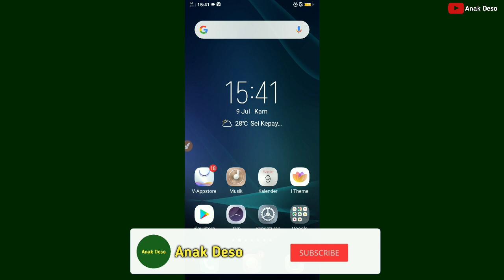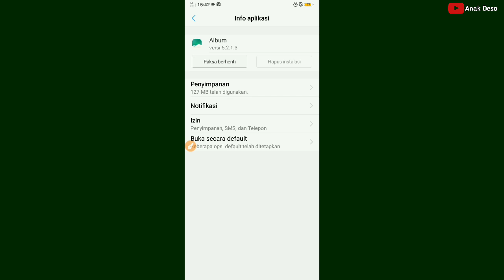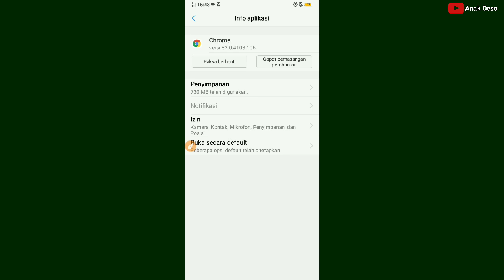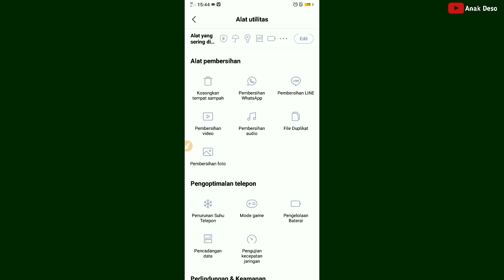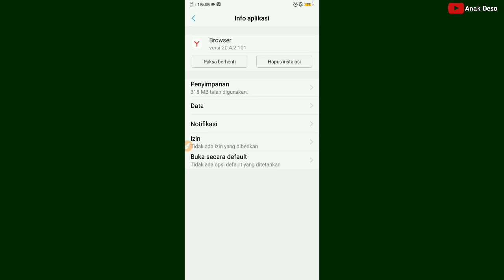Cara Menghapus Cache Tersembunyi di Hp Vivo - Menghapus Sampah Tersembunyi di Hp Vivo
Assalamualaikum wr.wb

Video tutorial kali adalah cara menghapus cache dan sampah tersembunyi di hp vivo.

Ini berguna bangat untuk melonggorkan ram di hp vivo teman teman, bagi teman teman yang belum tau cara menghapus cache dan sampah tersembunyi di hp vivo teman teman nonton videonya sampai selesai, karena saya memberikan tutorialnya secara lengkap, semoga bermanfaat.